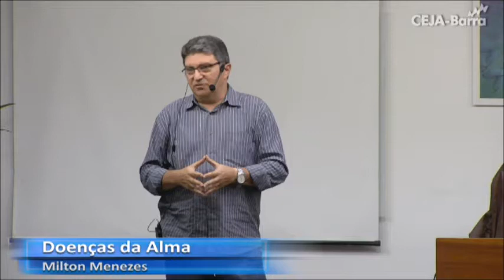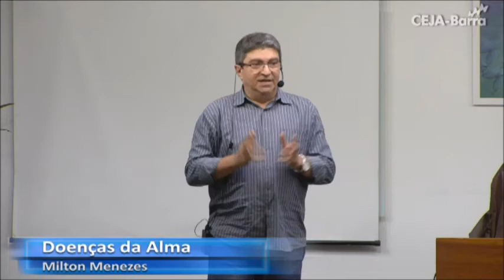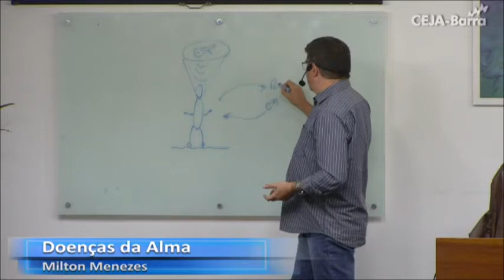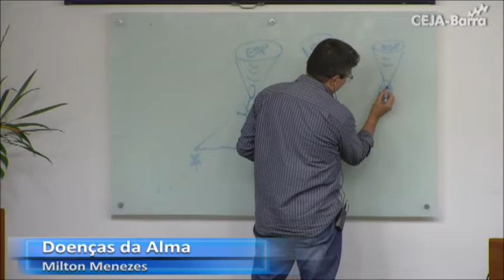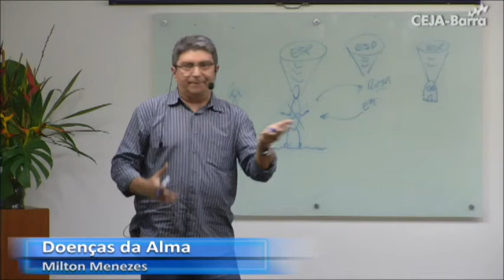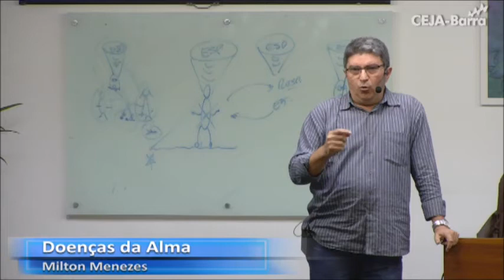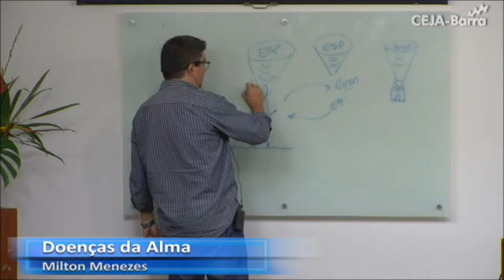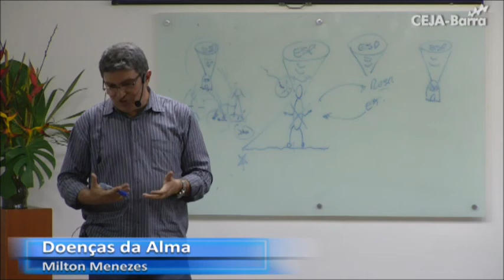21 de junho de 2017 Milton Menezes Doenças da Alma